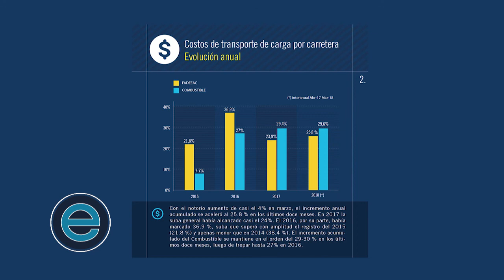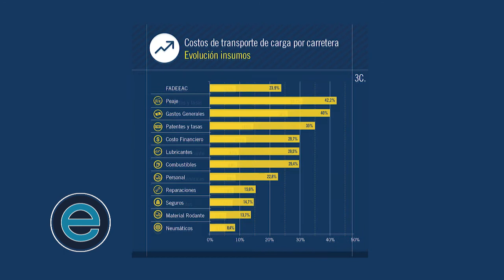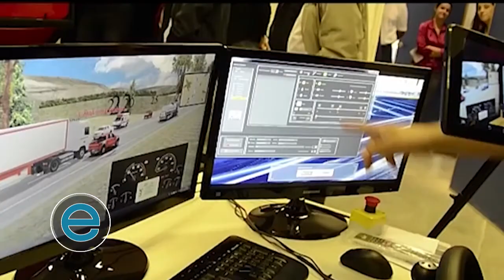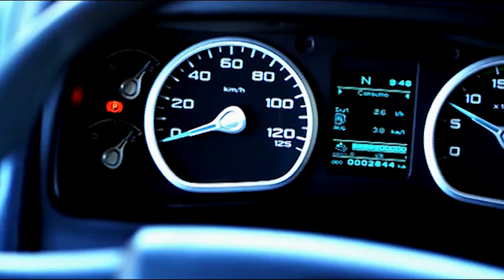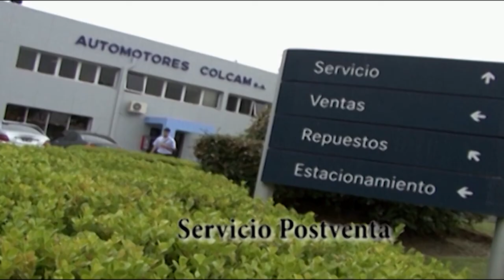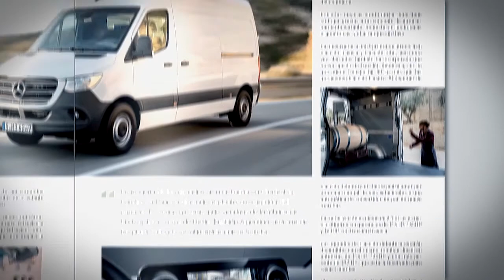EL EXPRESO TV 14-04-2018